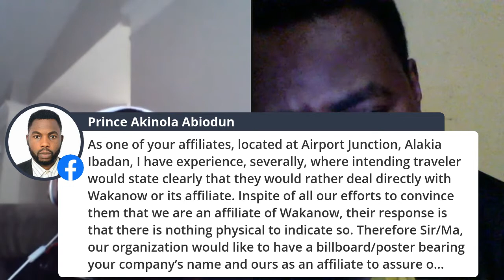Build Your Own Travel Empire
A second part webinar series with your host Bayo Adedeji - CEO, Wakanow.

* Do you want to be a Winner?
* Let's talk about the Travel Business
* Come tap into the Travel Business